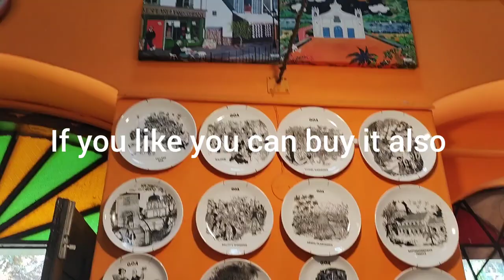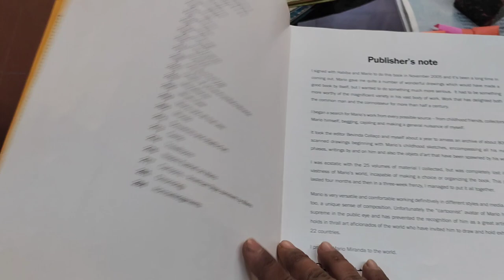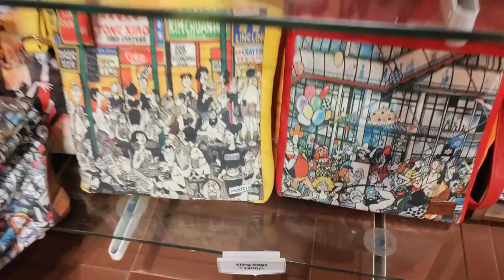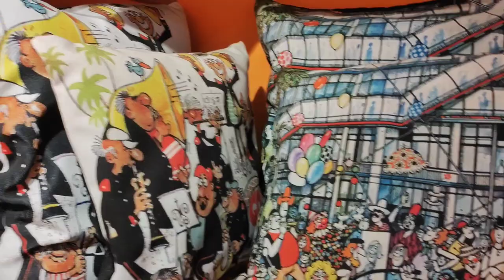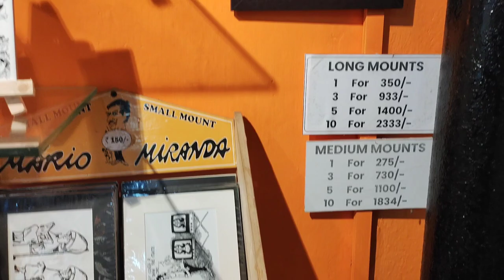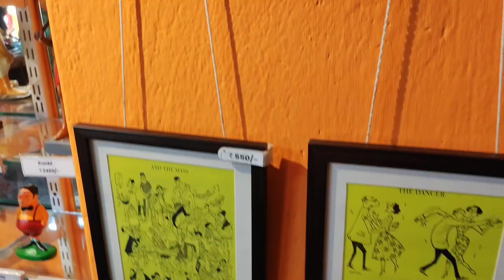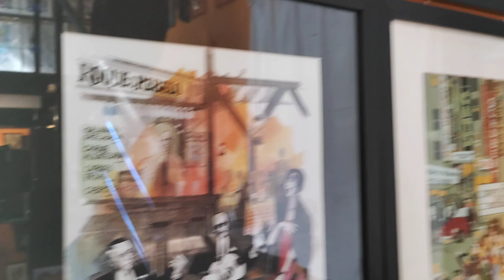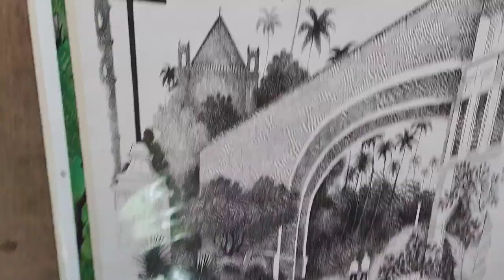Mario Miranda Art Gallery Goa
Mario Miranda (2 May 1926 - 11 December 2011), was an Indian cartoonist and painter based in Loutolim in the Indian state of Goa.
Miranda had been a regular with The Times of India and other newspapers in Mumbai, including The Economic Times, though he got his popularity with his works published in The Illustrated Weekly of India. He was awarded India's second highest civilian award, the Padma Vibhushan (posthumously) in 2012.

Gallery Location

Mario Gallery, Porvorim
H.No. 674, Torda,
Salvador - do - Mundo,
Bardez - Goa, 403101
Ph.No.+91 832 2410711 / 15 / 16